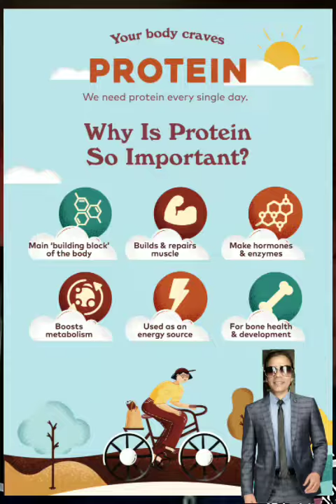How much protein need every day? How to make Natural Protein Powder at Home? Reverse all Diseases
How much protein need every day? How to make Natural Protein Powder at Home? Reverse all Diseases possiblely.

Home Made Protein Powder with Poha, Delicious Recipe All Nutritions, Vitamins, Minerals in one Dish.
This protein powder is made at home by Naturopath Santosh Ambekar, Prakritik Chikitsak, Nisargopchar Expert at Modern Naturopathy Centre.
We practicing Naturopathy since last 5+ years.
Take the benefits and reverse all diseases without medicine.